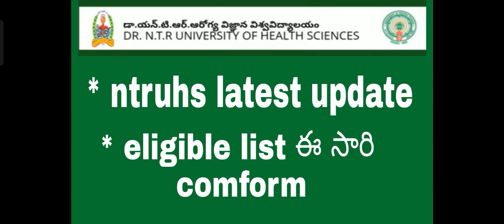ntruhs eligible list conform dates ¶ ntruhs latest update merit list dates ¶ ntruhs latest update